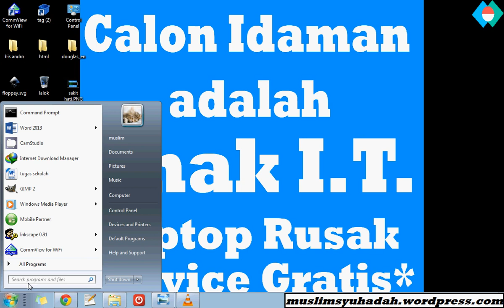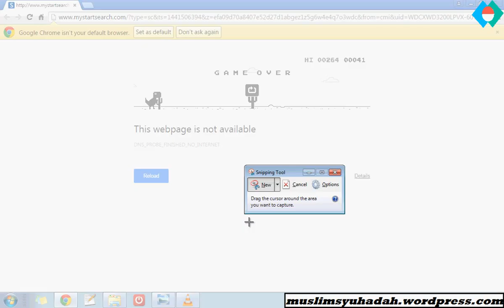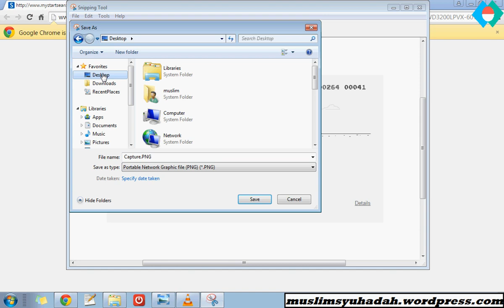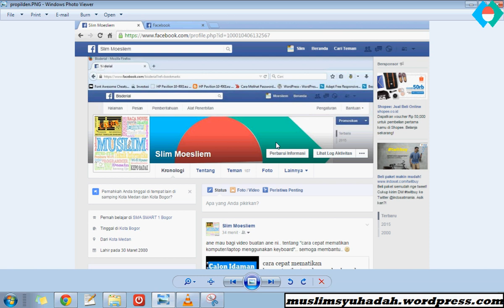cara cepat screenshot di windows tanpa software